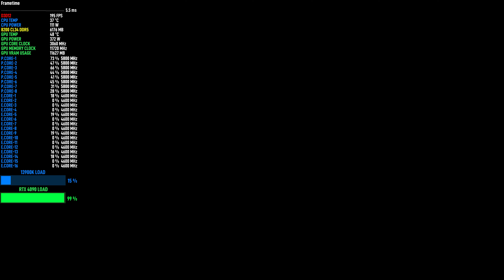Ghost of Tsushima - 4K FSR 3.1 Quality Frame Generation Ultra Settings | RTX 4090 | 13900K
Checking how the RTX 4090 performs in Ghost of Tsushima PC using 4K FSR 3.1 + AMD Frame Generation with Ultra Settings. Recorded with Shadowplay, which results in a 5 FPS loss.

0:00 : Intro
1:40 : Settings
2:06 : 4K FSR 3.1 Frame Generation Ultra Settings

▶️ PC Specs
✅ Monitor: Neo G8 32" 4K 240Hz
✅ CPU: i9 13900K
✅ GPU: RTX 4090 Suprim X
✅ RAM: x2 16GB A-Die green sticks clocked at 8200 CL 34 with tight timings and max trefi
✅ Motherboard: ASUS Z790 Apex
✅ PSU: HX1000i
✅ SSD: 990 Pro 4TB
✅ CPU Cooling: Heatkiller IV Pro
✅ RAM Cooling: BARTX DDR5 Copper Heatsinks with thermal paste for direct die and thermal pads on the PCIM
✅ Radiator: MO-RA3 420 Pro Stainless Steel with dual D5 pumps
✅ Case: Core X9 - open case + modded
✅ Keyboard - Wooting 60HE+
✅ Mouse - Logitech Superlight 2
✅ Mousepad - Artisan Zero XSoft XXL DaiDai Orange